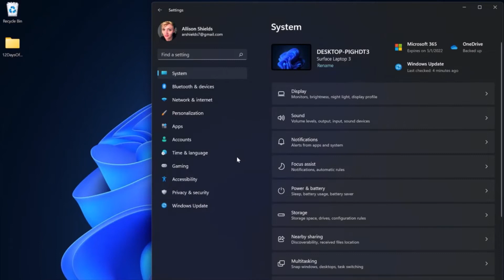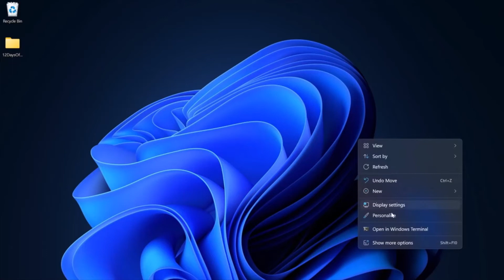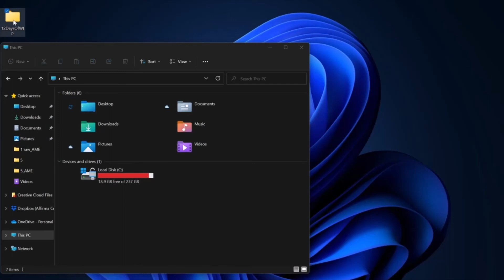Windows 11 Features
Windows 11 Features and functioning